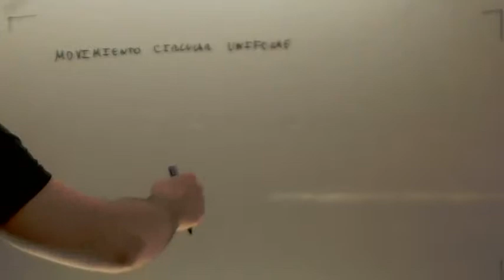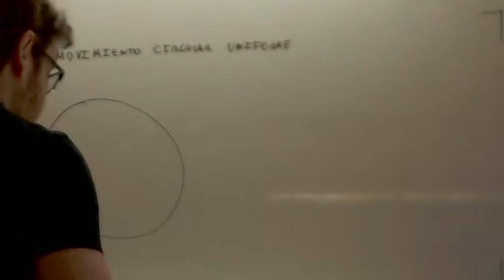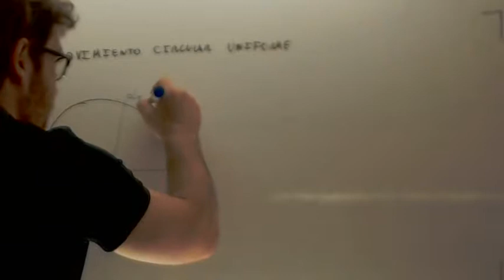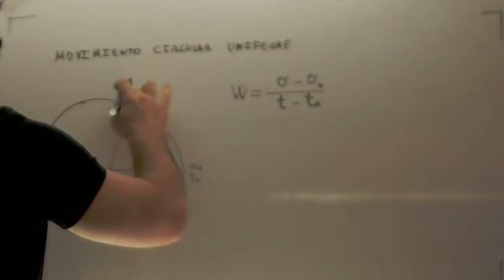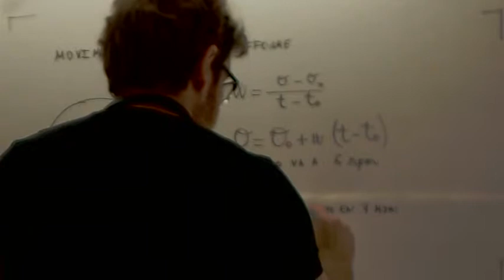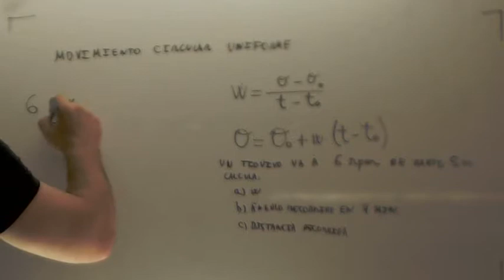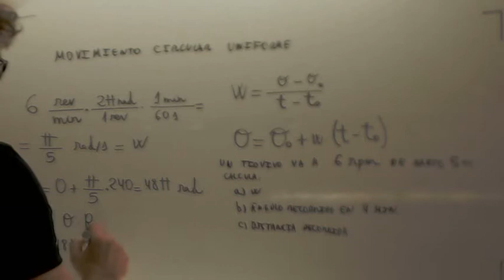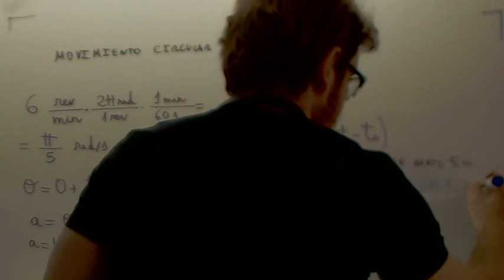MCU Formula Ejemplo tiovivo Cinematica Fisica 4º ESO Academia Usero Estepona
MCU Formula Ejemplo tiovivo Cinematica Fisica 4º ESOSuscríbete a nuestro canal en Youtube para ayudarnos a seguir creciendo